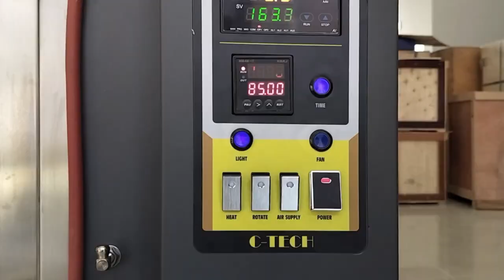Asphalt Rolling Thin Film Oven digital bitumen RTFO oven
Rolling Thin Film Oven

The rolling thin film oven is used to measure the effect of heat and air on a moving film of semi-solid asphaltic material. The results of this treatment are determined from measurements of the asphalt properties before and after the test. Through the use of a programmable temperature controller and 4-digit digital display system, the oven accurately maintains the specified test temperature of 163°C. The oven includes a 200 to 14,000 ml/min flow meter, 0 to 100 psi air pressure gauge, rotating test rack and eight glass specimen jars. Overall dimensions 40"W x 36"H x 26"D (1016 x 3292 x 660mm). Meets ASTM D2872, AASHTO T240 and California test method 346. A clean, dry compressed air source is required for oven operation.

Specifications:

Power supply: AC 220V±10%, 50 Hz
Heating power: 2.5 kW
Temperature in working chamber: 163℃±0.5℃
Temperature controlling accuracy: ±0.5℃
Speed of dial: 5.5r/min±1r/min;
Air flow rate: 4000±200mL /min
Sample quantity: 4 pieces
Ambient temperature: 5~50℃
Relative humidity: ≤85%
Size of working chamber: 450×450×510mm